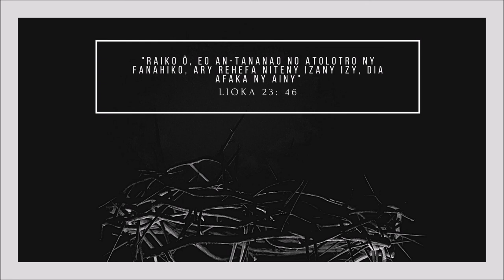Fihirana FFPM Hira 88 'Lay ora tao Getsemane